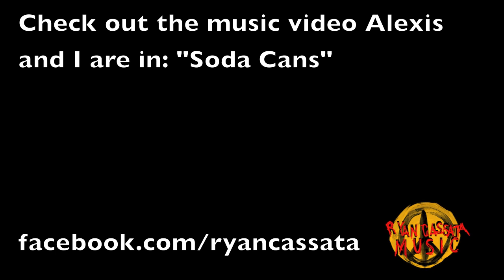ROC: Being Out in SF! w/ my GF, Alexis! (+ some advice!)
Being Out & Comfortable!

@ROCassataMusic  - TWITTER
@Ryancassata - INSTAGRAM

If you would like me to do a motivational speech at your school to educate your peers please email Sam: for more info! I would love to educate your school.